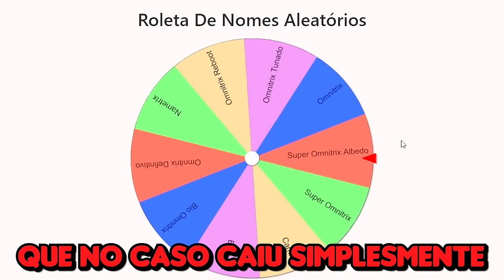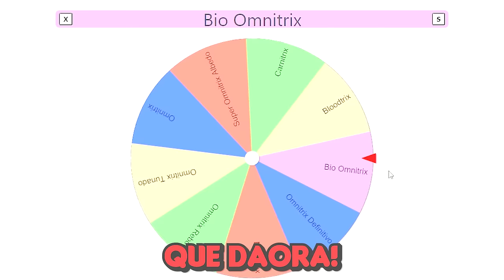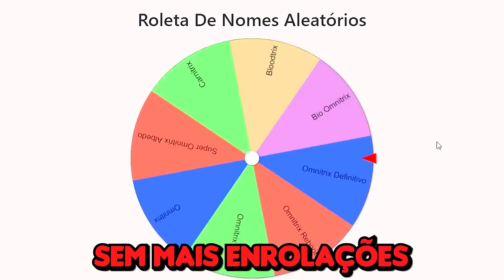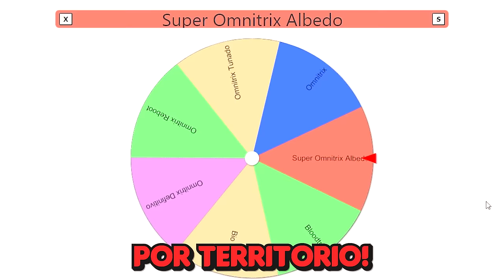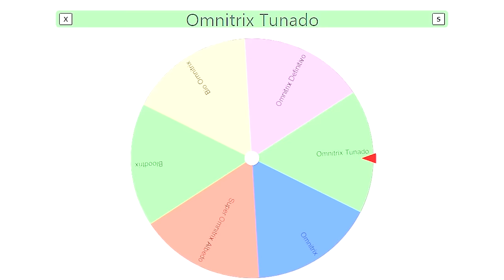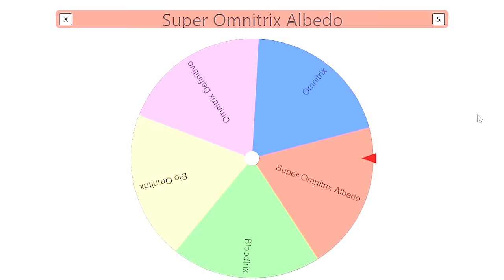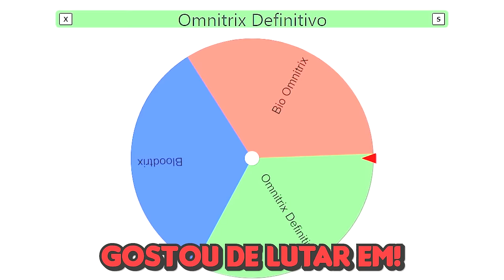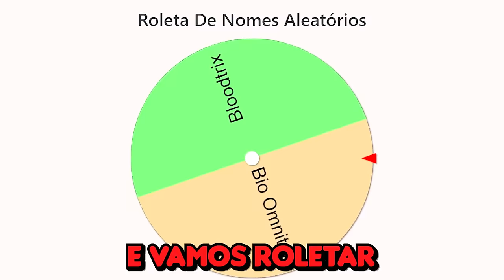🌍 MODO DOMINAÇÃO DOS OMNITRIX NO MINECRAFT!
No vídeo de hoje eu fiz um modo dominação dos Omnitrix no Ben 10 Minecraft! Qual omnitrix sairia como vencedor??